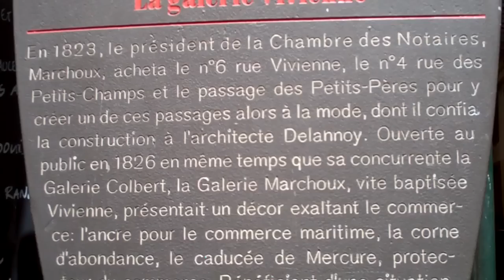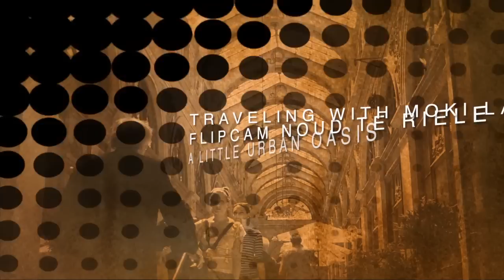GALERIE VIVIENNE IN PARIS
A beautiful little gallery in Paris, Galerie Vivienne. It opened in 1826.